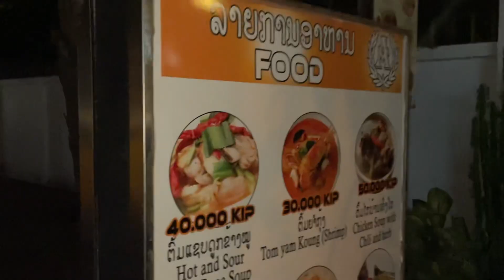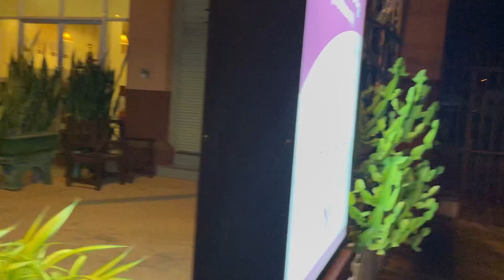1 night in Savannakhet, Lao.